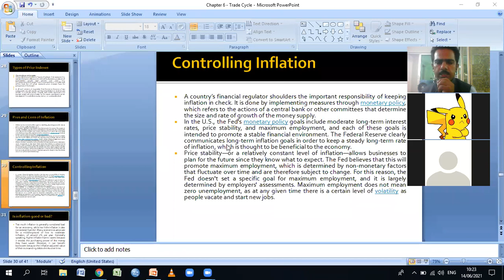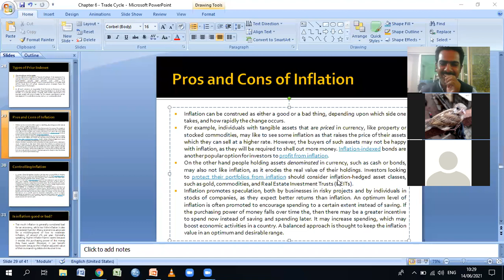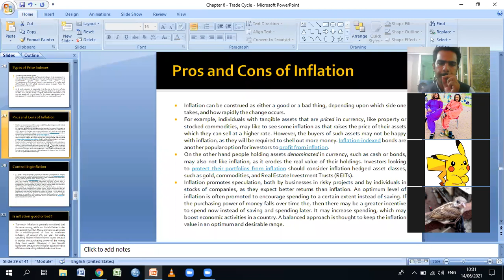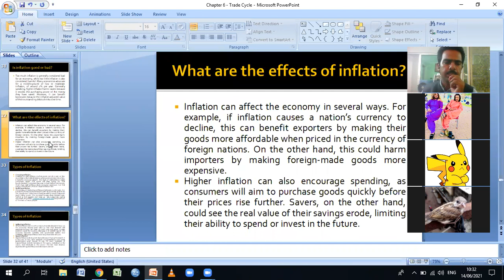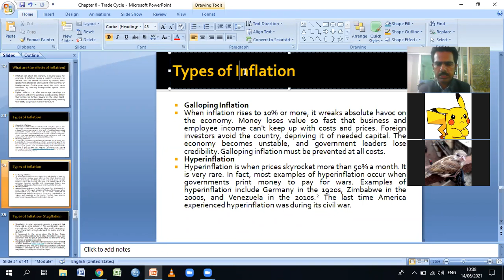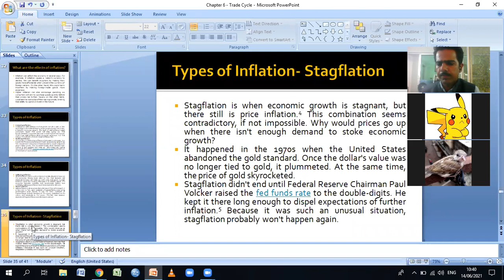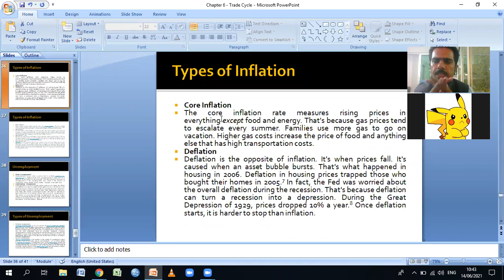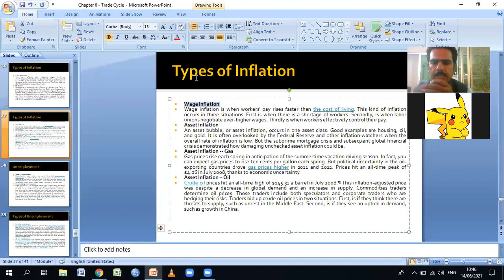Lecture 29 Macro Economics Chapter 6 Trade Cycle Part 5